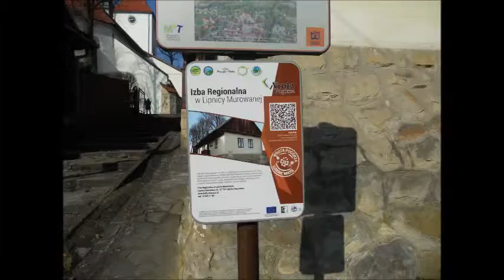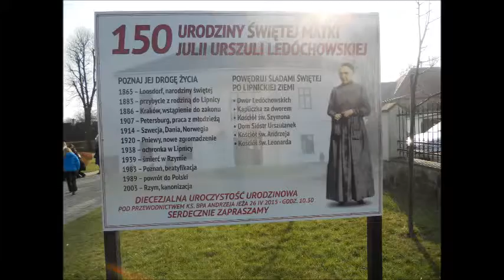Lipnica Murowana Niedziela palmowa